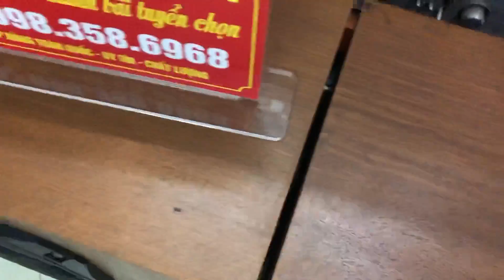Siêu Phẩm McIntosch XRT 18. Hà Nội Chắc Không Có Cặp Thứ 2 Bác Nào Thích Hàng Độc LH